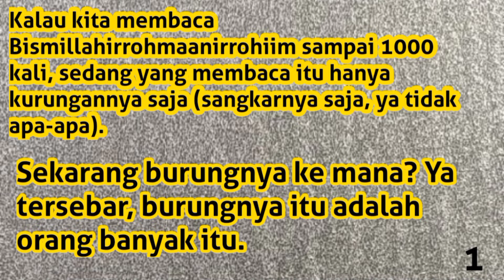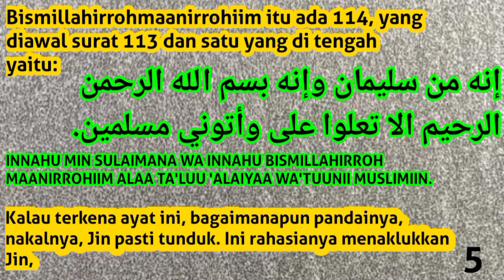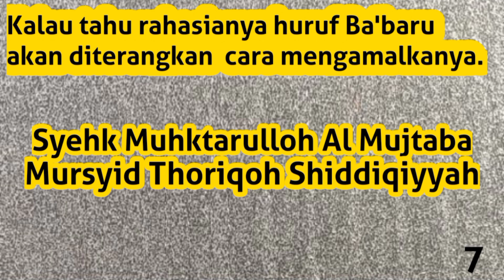Jaljalut & Doa Nabi Sulaiman Penunduk Jin